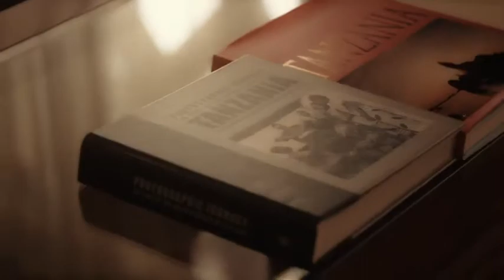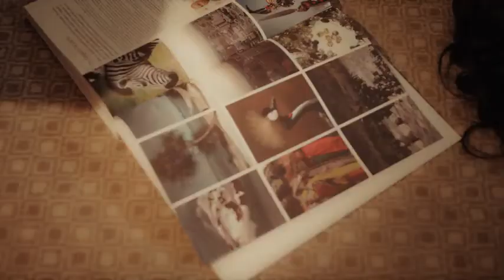Lady jay dee-i love my self What a song!!! ❤️❤️